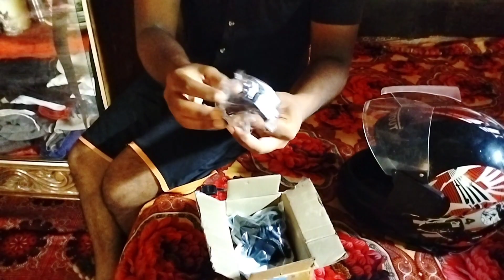My Moto vlogging setup/ Best Helmet mounter